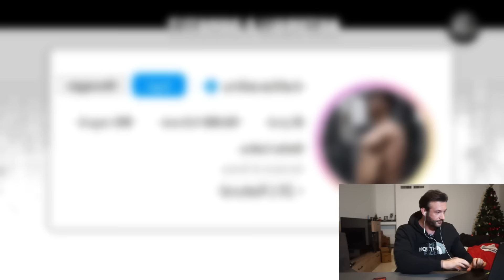Reagisco al servizio delle IENE (Naturali o Dopati?)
e se mi invii lo screenshot del tuo ordine su instagram, in regalo riceverai il mio libro di cucina.